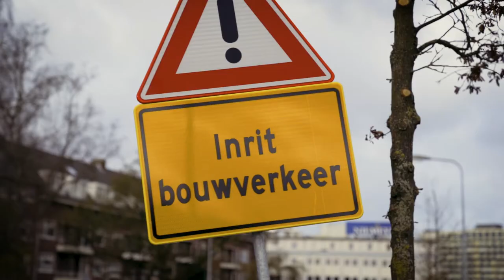Uit liefde voor Groningen ❤️ - PvdA Groningen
Stem ook voor een sociale, duurzame toekomst met meer betaalbare woningen voor onze stad en dorpen. Kies PvdA. Uit liefde voor Groningen ❤️